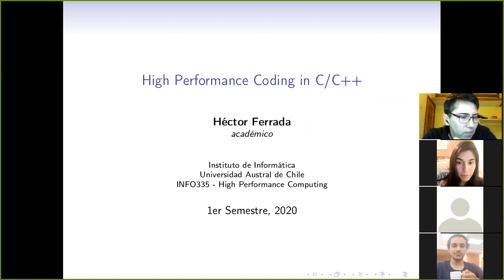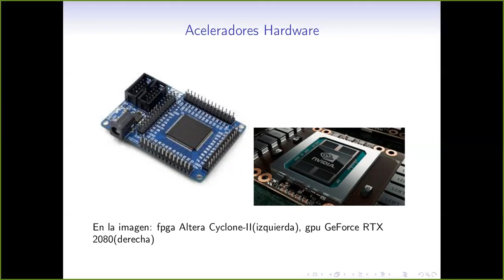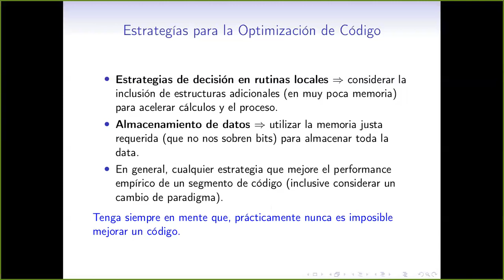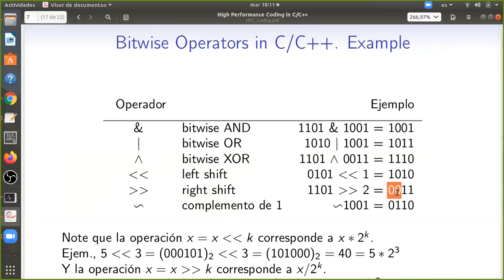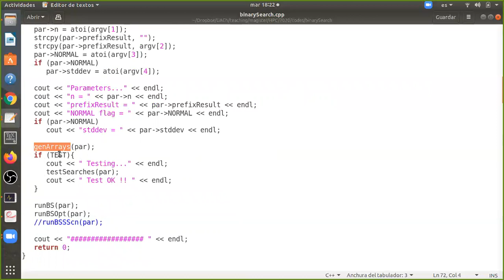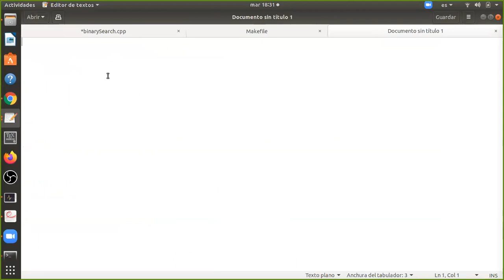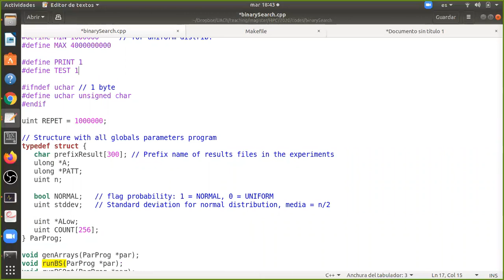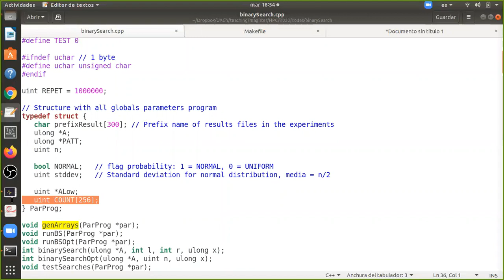[INFO335] Clase 12 - Optimizaciones de Código (parte 1)